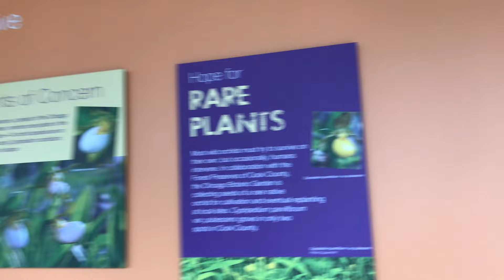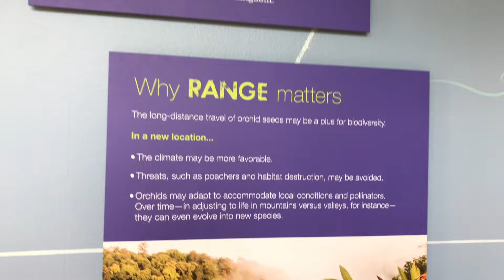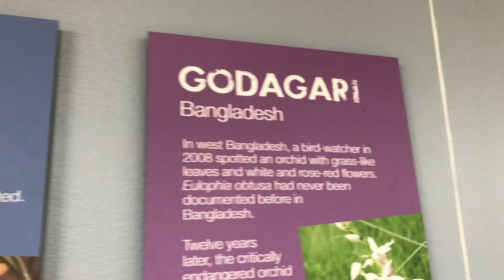MESMERIZING ORCHID SHOW